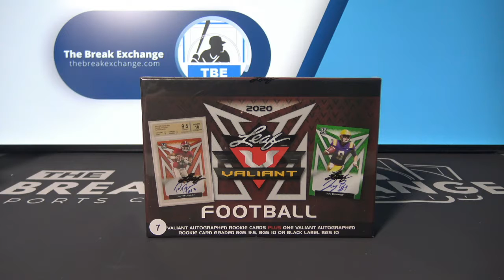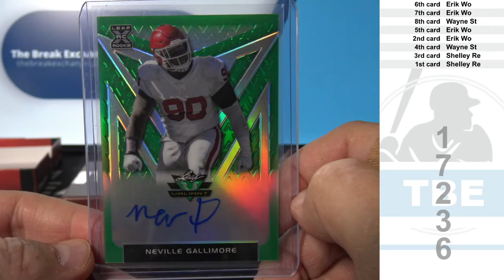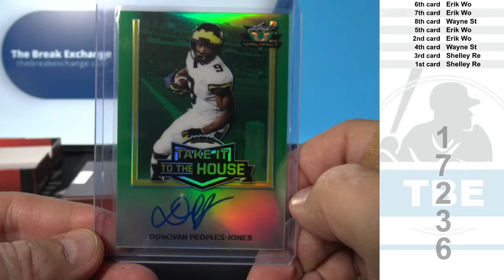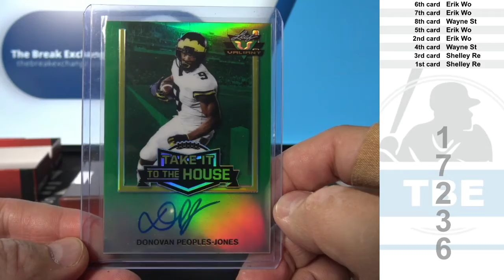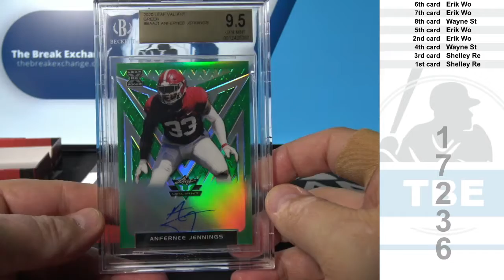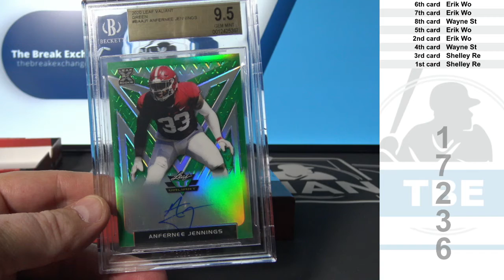1 Box of 2020 Leaf Valiant Football (Break ID: 17236)